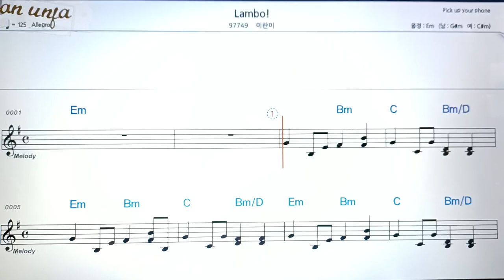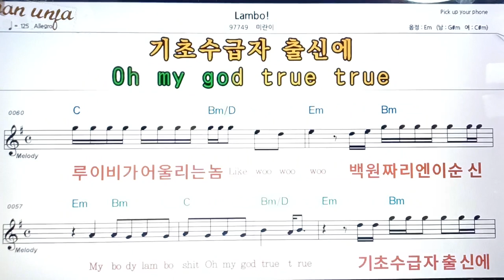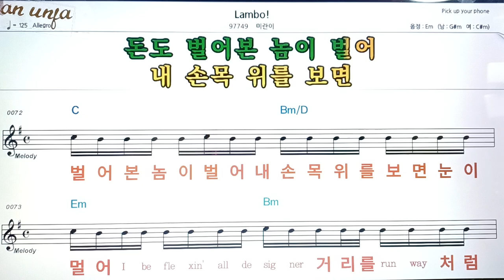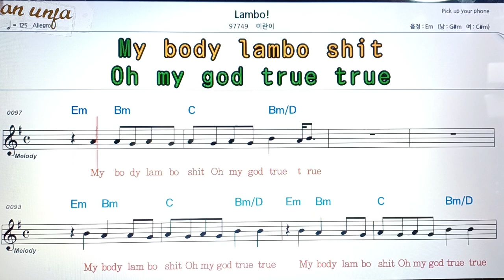Lambo/미란이👍악보, 코드,가사,Karaoke*가라오케 반주